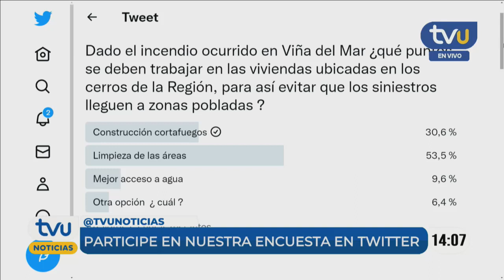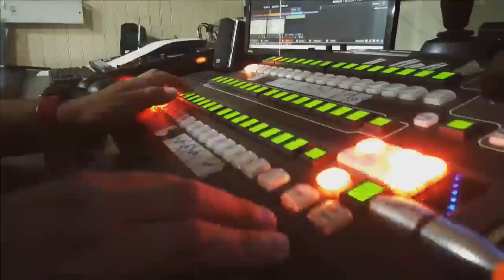TVU Noticias Edición Tarde - 23 de diciembre 2022